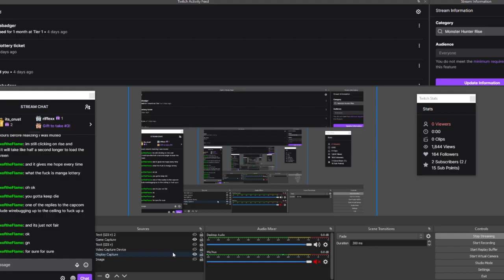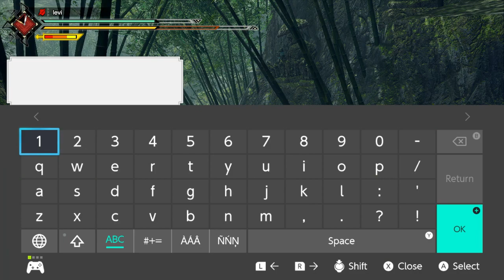MHRise SnS First Playthrough #1 (VOD)